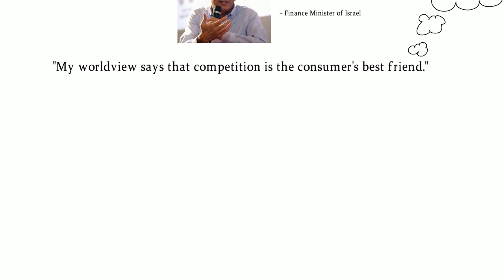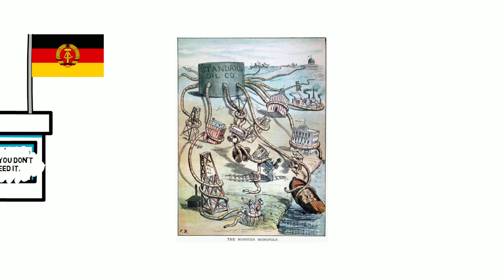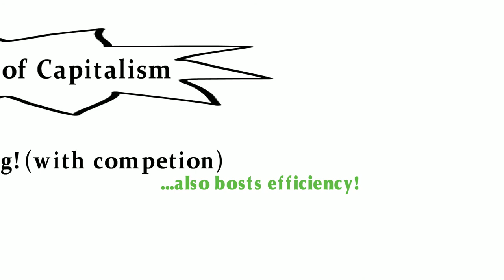Wonders of Capitalism 3 – Consumer is King! (with competition)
In contrast to socialism, companies in the capitalistic system have incentives to keep prices low while increasing the quality. To stay in a competitive market environment, suppliers must offer good deals to the consumers. Companies that fail to do so will go bankrupt. Thus, all companies will be nice to their customers and sell every given quality at the lowest price possible. This mechanism disempowers companies which are deemed to make only marginal profits, but it is great for the consumers. Therefore, competition is, as Moshe Kahlon emphasises, "the consumer's best friend"!